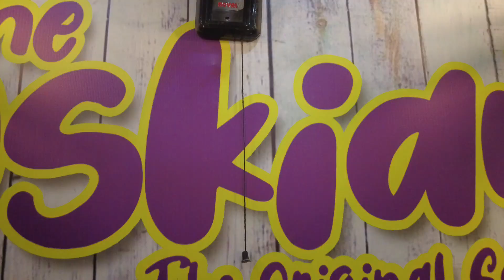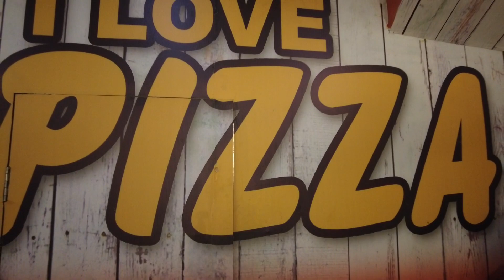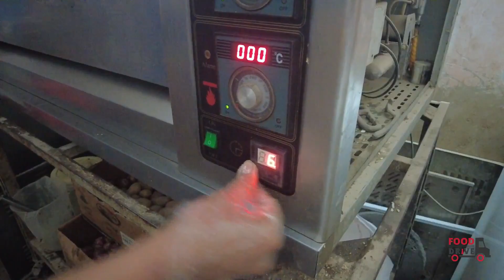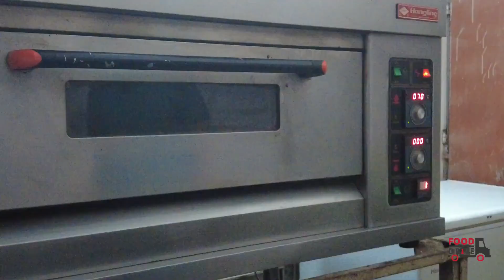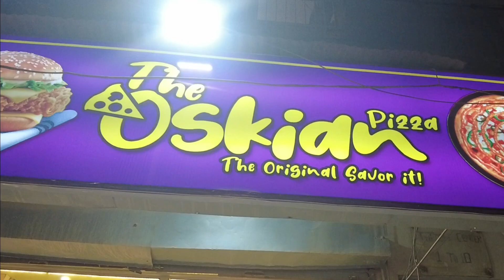Oskian Pizza | Zinger Burger | Tandori Thunder Pizza | Anger Chilli Zinger Burger | Fries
The Oskian Pizza
Malir best Thandori Thunder Pizza 500 Pkr only
& Anger Chilli Zinger Burger 300 Pkr only
Address: Address: Shop D21, Jinnah Square Rd, F-South Malir Cantonment, Karachi, Karachi City, Sindh 75080
Location: V5RX+97 Malir Cantonment, Gharibabad Karachi